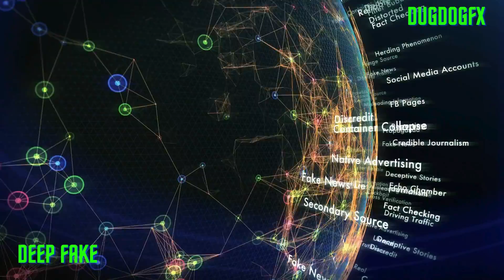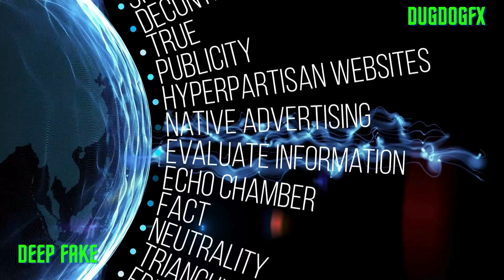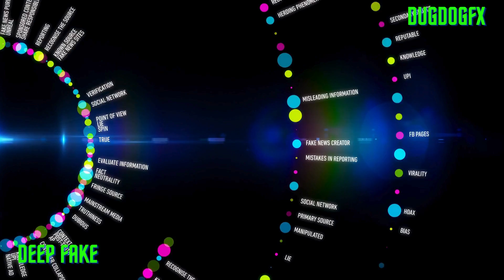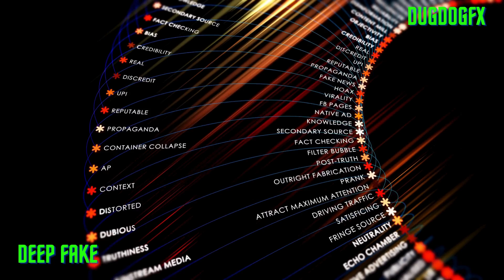Deep Fake by DugDogFX (Trance, Electro, Classic House music, Beats, Ibiza, Deep House )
Deep Fake  is the latest production from DugDogFX
so not to miss our latest productions.
Thanks